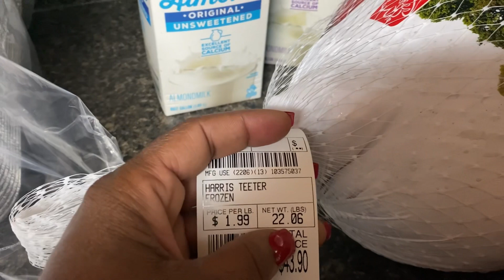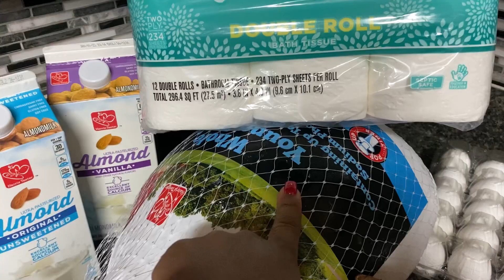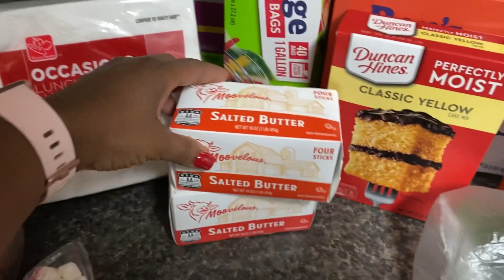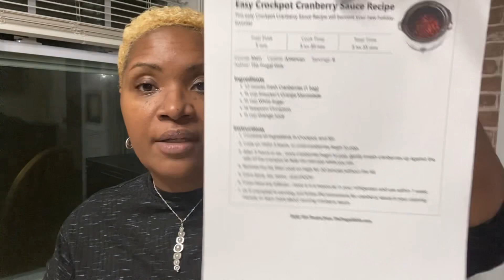Weekly Grocery Haul || I Spy With My Little Eye... || Friendsgiving Update || Use It Up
Hey yall.  It is that time again.  Weekly Grocery Haul.  Hope you are well and that all of your holiday prep things are coming together.  Thanks so much for stopping by.  Blessings to you.  XX

Drop us a line here:
Shakema 1mom